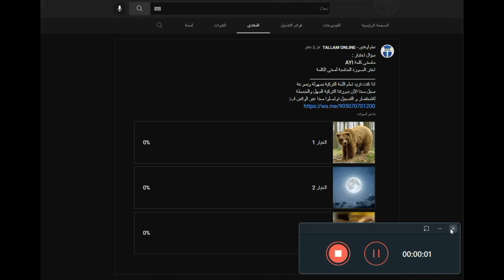سؤال اختبار باللغة التركية ؟!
تعلم اللغة التركية بسهولة وبسرعة من خلال أهم الجمل التركية  المستخدمة بحياتنا اليومية

تعلم اللغة التركية بسهولة وبسرعة من خلال كتاب الدليل الشامل وقراء أجمل القصص الممتعة اطلب نسختك الآن وبدأ باحتراف اللغة التركية
للحصول على الكتاب و القصص التركية  أو أخذ دروس خصوصية
 تواصلوا معنا  :
                             ✪ يمكنكم متابعتنا والتواصل معنا من خلال ✪